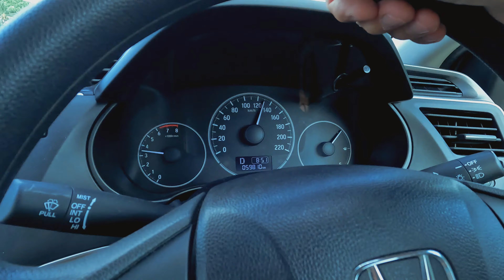Дорога домой. Ко Липе - Транг - Чумпхон - Чаам.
Сбер: 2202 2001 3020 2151
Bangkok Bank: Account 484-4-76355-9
В этом видео мы уезжаем с Ко Липе и начинам дорогу домой. Первая остановка в нетуристическом Транге. Город нам понравился и заинтересовал.
Следующая остановка в провинции Чумпхон.
По дороге в Чаам посетили парк 7 королей. Rajabhakti Park
Отель в Чааме, который нам очень понравился близостью к природе.